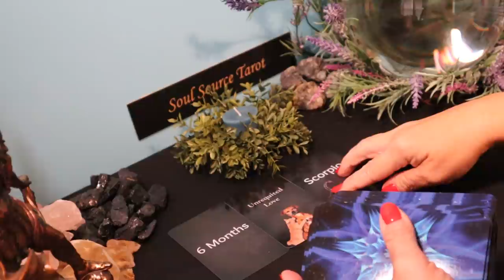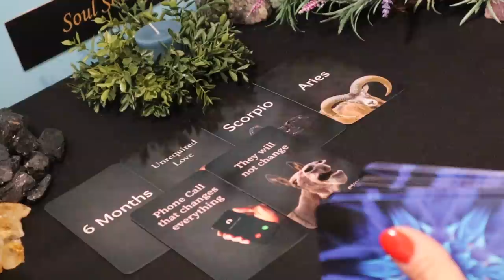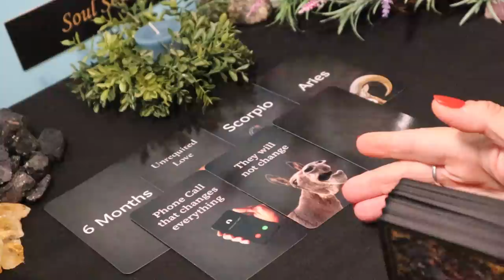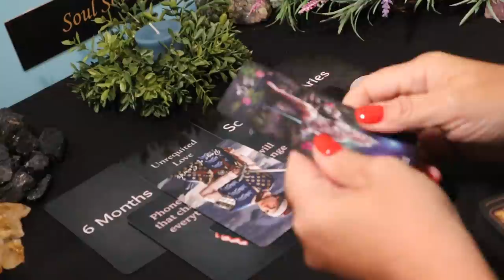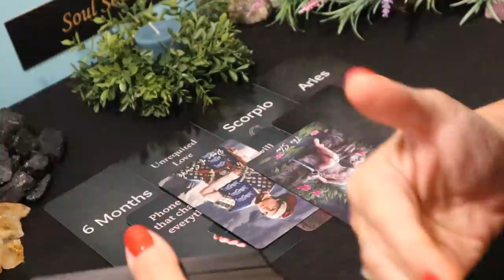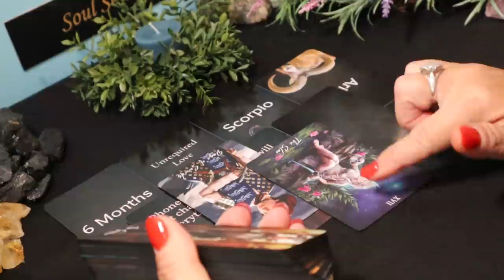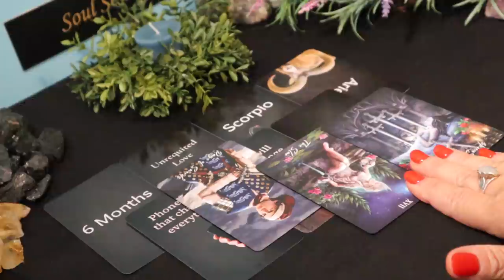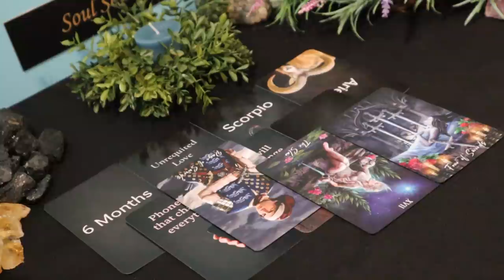Aries ~ This Stings ~ April 19 - 25 Aries Tarot Reading